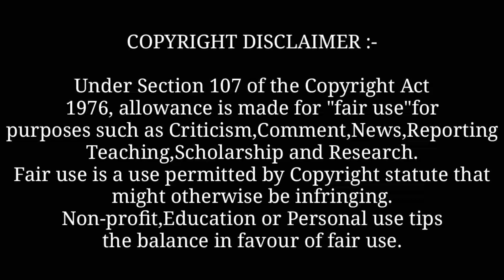Roll up Badshah New Song | Krsna Badshah Rap Song | Top Tucker Song Badshah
Roll Up Badshah New Song | Krsns Badshah Rap Song | Top Tucker Song Badshah

Background Music

Queries"